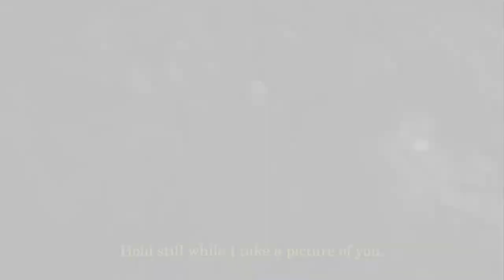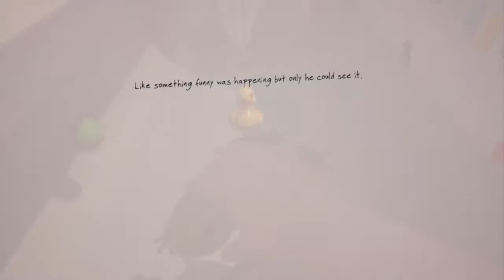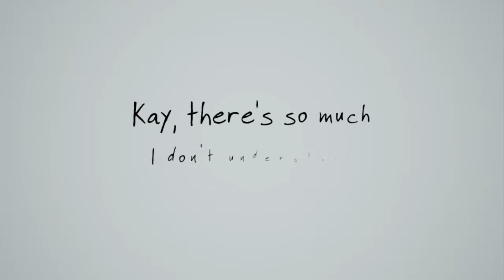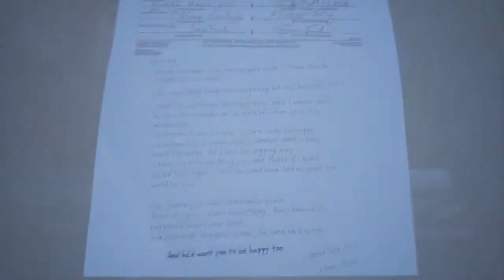What Remains of Edith Finch: Part 5 (edited due to copyright music blocking my video)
So unfortunately, The Nutcracker's Waltz is blocked on YouTube everywhere and cause the video to be blocked. So I have re-uploaded it but there is about 2 minutes of silence due to taking out the song. I'm sorry for ruining your immersion, I blame the people who own the rights to the song.